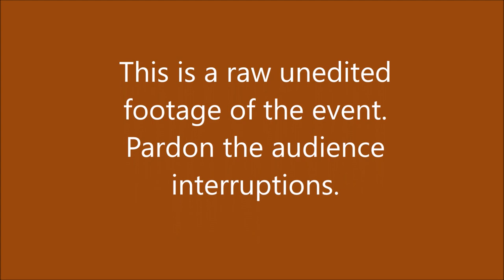KENNY G Full Concert 2019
Kenny G full concert performance in Newport Beach California to kick off his 2019 world tour.